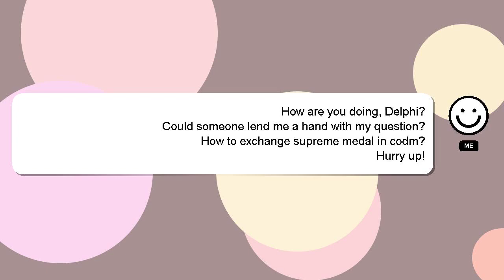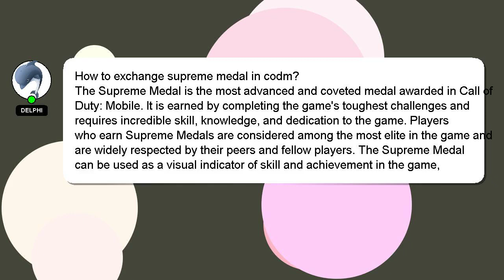How to exchange supreme medal in codm?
A brief introduction of myself, Hello, I am Delphi. I can assist you in answering your queries. - How to exchange supreme medal in codm?

If you have more specific query you can comment or chat with me  and let me know your queries. A 'heart' from me will indicate my appreciation for your answer.

*2 What we are experimenting :*